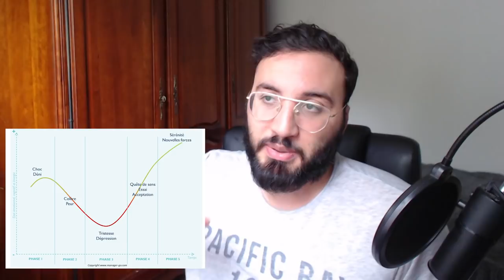CATASTROPHE ANNIVERSAIRE GENSHIN 1 AN, LIVE 2.2, NOTE PLAYSTORE ET CODE PRIMOGEMMES (300 PRIMO)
Aujourd'hui on voit ensemble mon avis sur l'anniversaire de genshin et la mise à jour 2.2

genshin impact fr, Gacha, Mobile, Nintendo Switch, Gameplay, PS4, PC , ayaka, inazuma, 2.1 genshin , 2.1 genshin impact, kokomi, Sara, baal , shogun raiden, inazuma